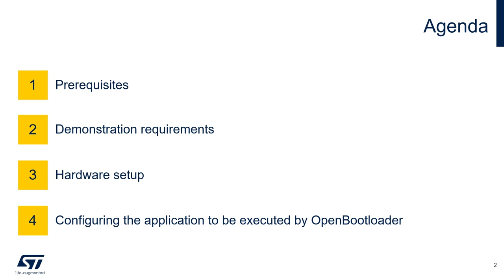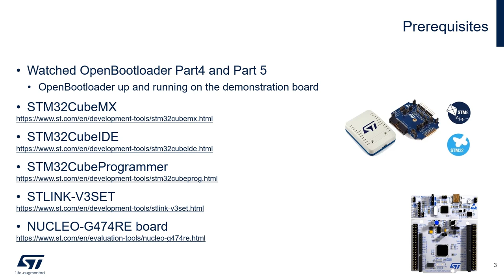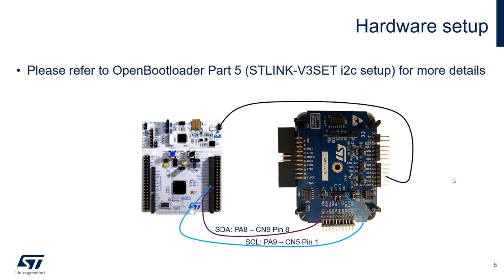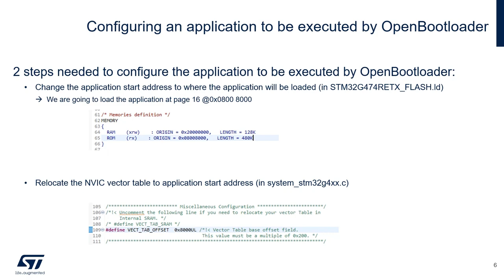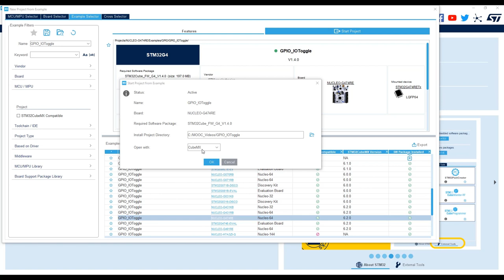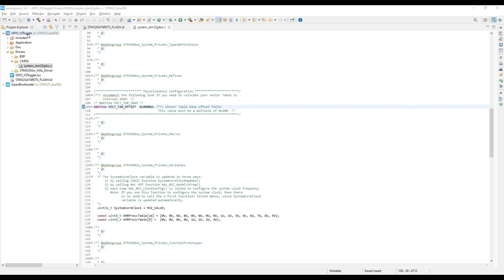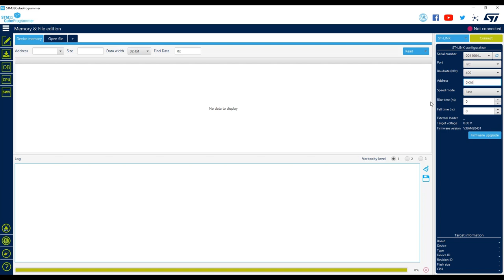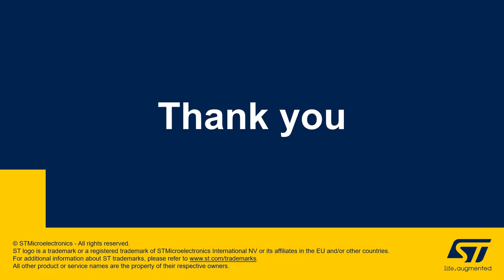Introduction to Open Bootloader, Part 6: Loading an application over I2C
Learn how to load an application over I2C using OpenBootloader on a NUCLEO-G474RE and STLINK-V3SET.